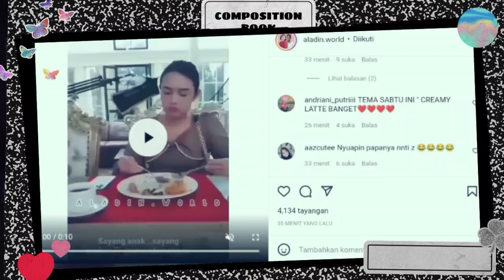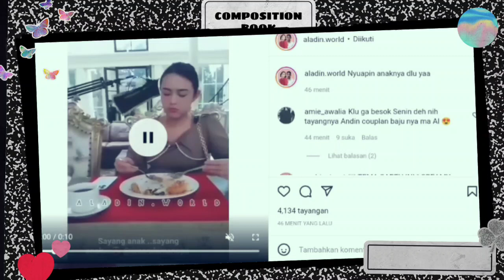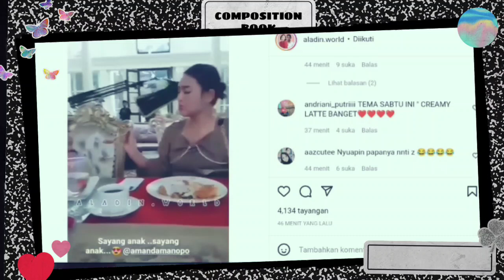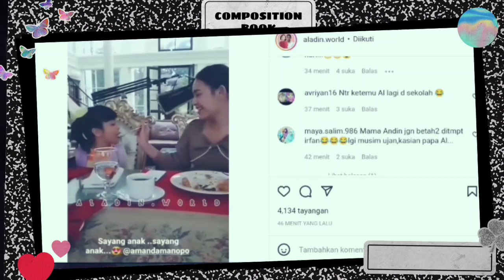SOSWEET...!!! ARYA SALOKA AKUI DIRINYA BANGGA MELIHAT AMANDA MANOPO SUAPIN FARA SHAKILA MAKAN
__SEKIAN & TERIMAKASIH___